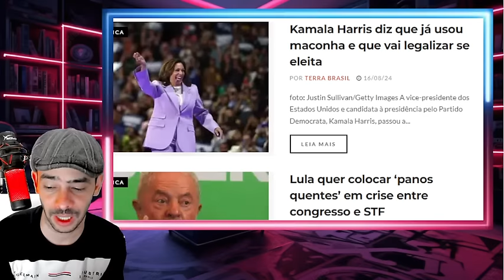EXPLDIU TUDO ELEMENTO SURPRESA FEDEU PRO LADO DO MINISTRO MAIS PROVAS LIBERADAS